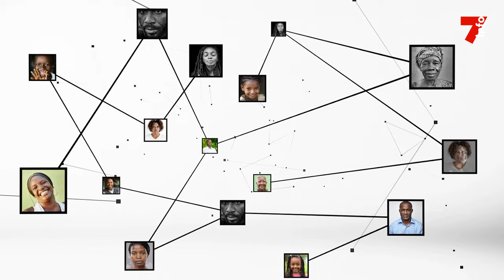Abdourahmane Cissé : "Le gisement, c'est des opportunités pour les jeunes et les entreprises"